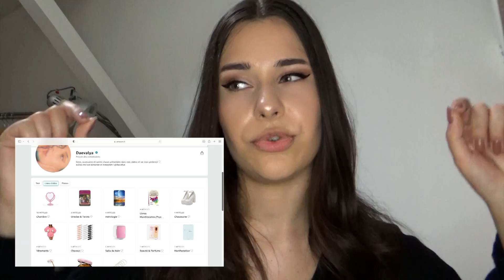MANIFESTATION SUCCESS STORY: Comment j'ai réussi à manifester ce que je souhaitais depuis 3 ans ♡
♡ Retrouvez mes ouvrages favoris sur la manifestation et l'astrologie (et plein d'autres choses) directement via mon Amazon storefront:

Hi there !
Aujourd'hui je vous partage une nouvelle success story, et pas n'importe laquelle puisqu'il s'agit de quelque chose qui me tient vraiment à coeur, et mon expérience ainsi que les conseils que j'ai à vous partager devraient en aider plus d'un·e !

love always,
xoxo Maya

TIMESTAMPS:

00:00 Introduction
01:53 Mise en contexte de la success story
03:31 Success Story
07:42 Comment j’ai fais
09:23 Les circonstances n’importent pas
11:11 Ma mise en condition pendant le processus
12:49 Mon pro-tip visualisation
14:32 Visualisation plus précise
15:30 Les bénéfices de ma diète mentale
17:19 Persistez !
19:01 Outro

La plante derrière moi est une Pilea peperomioide.